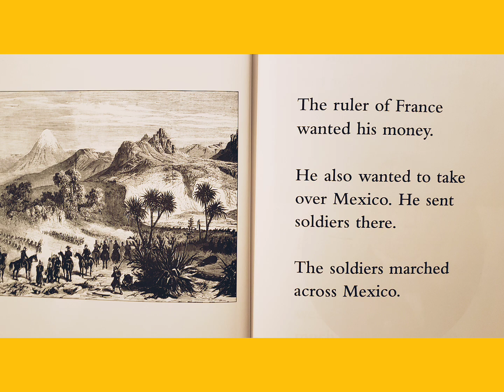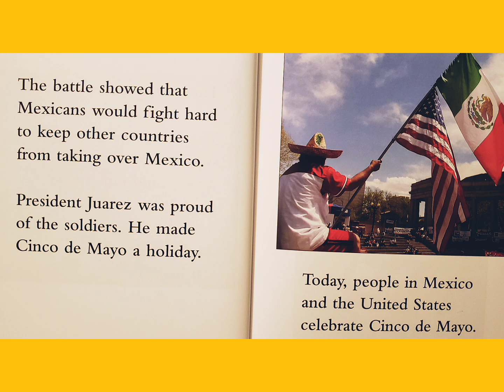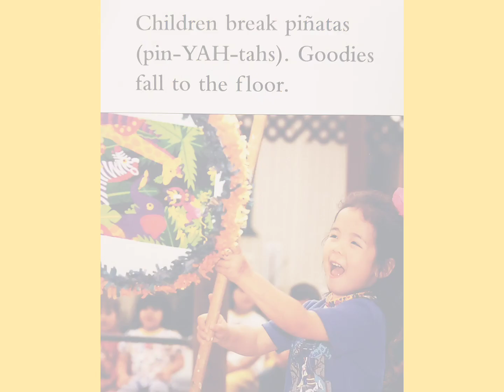Cinco de Mayo - Read Aloud Children's Book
Written by Mary Dodson Wade

Please support the author and purchase this book through the following Amazon